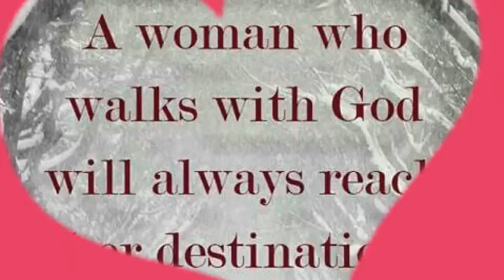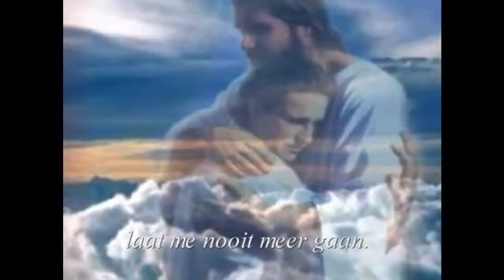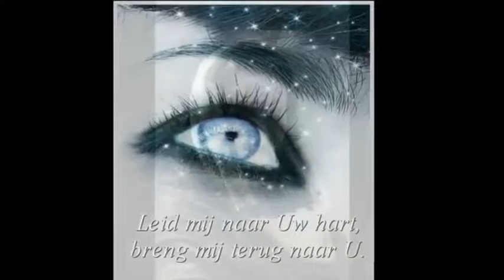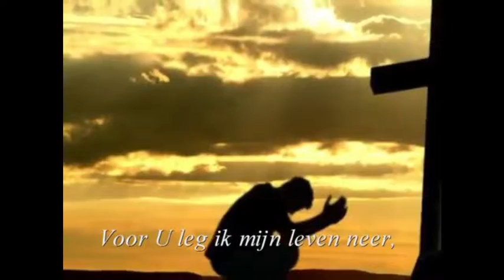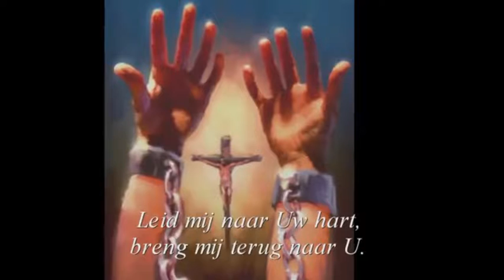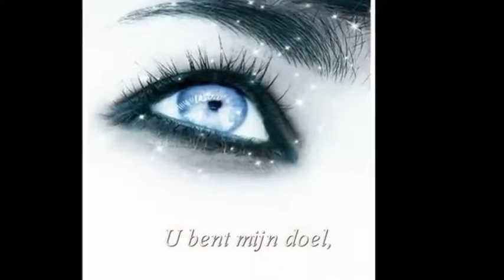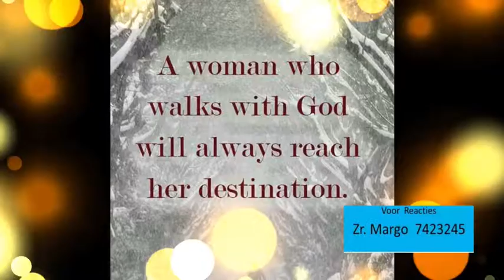Vrouwen Vandaag Afl 30APR22